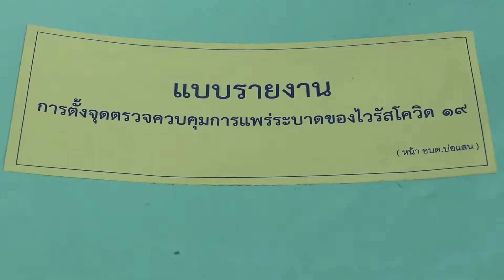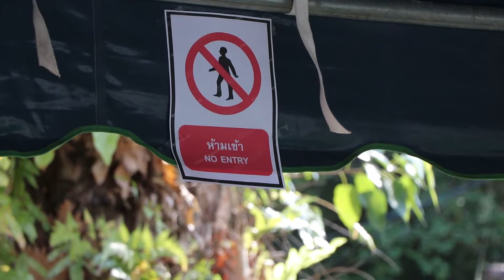ตั้งด่านคุมเข้มเข้าจังหวัดพังงากันโควิค